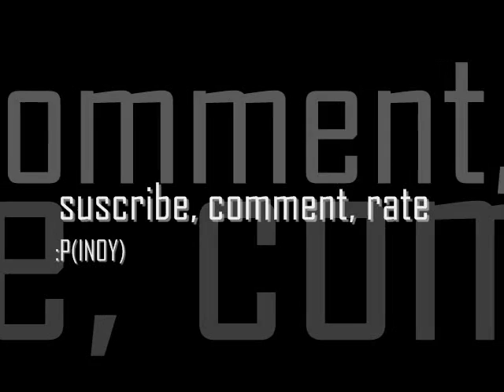Tetris Tutting Freestyle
A lil' vid of my tutting freestyle. It's really short but ehh, its wateva, haha, but anyways I foundd the video sitting on my computer so I thot y not slap it on the tube. Its not much, haha.

:P(INOY)